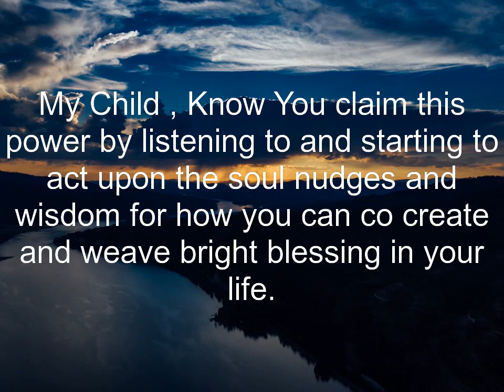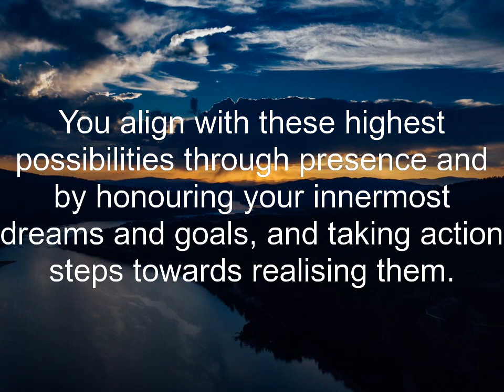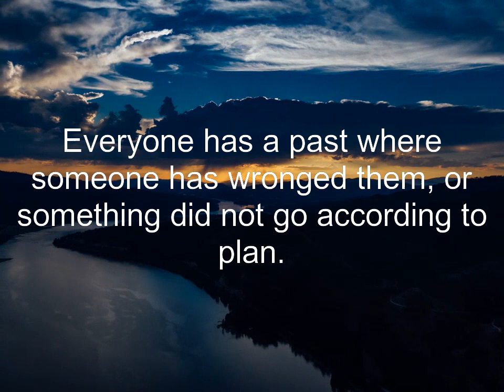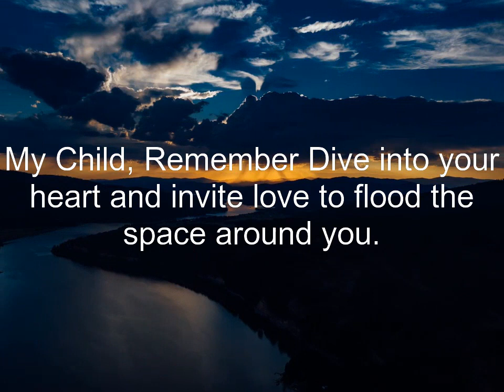🌈This is affirmation - God is trying to connect with you directly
god is trying to connect with you directly

keep smiling😄😄😄
Be inspired
Feel good and keep your vibration high✨✨🌠🌠
Angel message 🦋

keep smiling😄😄😄
Be inspired
Angel message 🦋